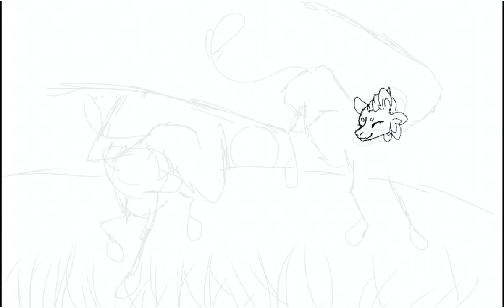Clouds || Contest Entry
Contest entry for ​⁠​⁠@SleepyGemstone !!

I haven’t posted a video in forever jeez… editing takes up way too much time and I never have motivation to export and find music. So videos will be more uncommon from now on, sorry guys :(
However! I’m much more active on DeviantArt, so feel free to follow me there! I regularly post art and adopts

I had such a fun time making this piece!! The colors were super nice to work with and it gave me a good excuse to work on drawing more dragons :) I decided to change up the poses a bit so that I could have a little more variety and fit my OC’s personality more ^^

I deleted the artwork by accident literally five minutes ago. Good thing I saved it but man I’m upset LOL

Edited in VN.
Designs by SleepyGemstone, art by me. Gemma belongs to SleepyGemstone.
Please do not reference, trace, copy, steal, etc. my art and OCs. Thanks!